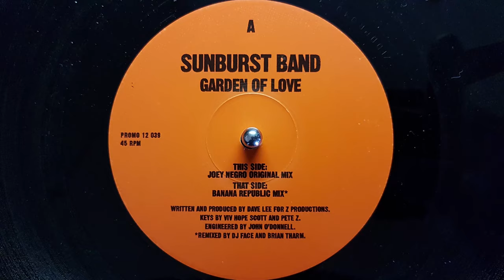The Sunburst Band ~ Garden Of Love [ Banana Republic Mix ]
*~*125/Bpm
The Sunburst Band ‎– Garden Of Love
Label:
Z Records ‎– PROMO 12 039
Format:
Vinyl, 12", Promo
Country:
UK
Released:
06 Sep 1999
Genre:
Electronic
Style:
House, Deep House, Disco